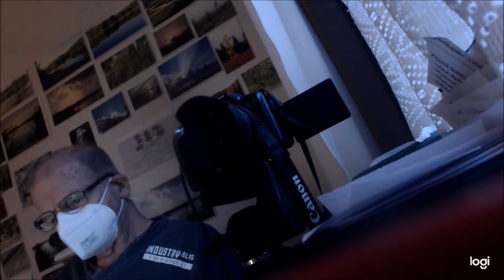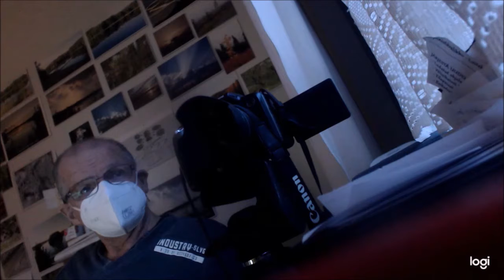Pyhien naisten ja miesten päivä..😇😇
@eiootoskaan Sitten vaan hieman iltapalaa ja päivä on pelastettu..😀